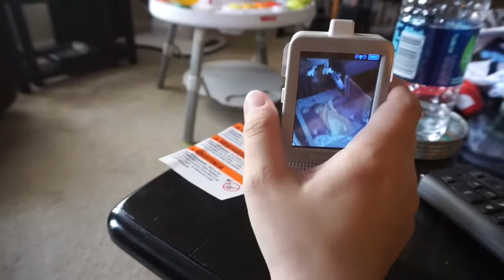How to make homemade baby food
Welcome back!

In this video I attempt to make my own puree food for Michael. I also show a small clothing haul from Gymboree.